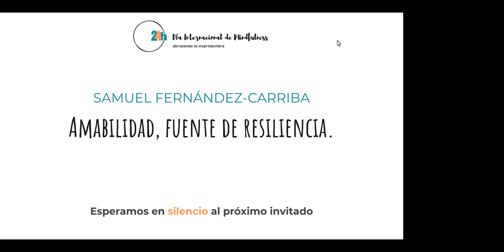Samuel Fernández. Amabilidad, fuente de resiliencia. DIM. Abrazando la Incertidumbre.